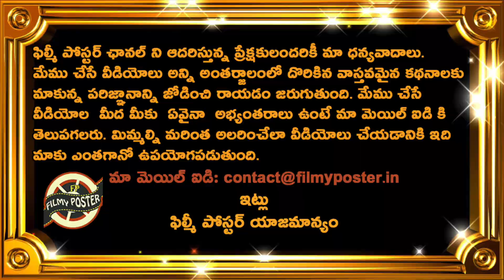VVS Laxman Analysis On Virat Kohli Big Mistake In Batting|ENG vs IND 2nd Test Day 1 Updates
VVS Laxman Analysis On Virat Kohli Big Mistake In Batting|ENG vs IND 2nd Test Day 1 Updates|Filmy Poster